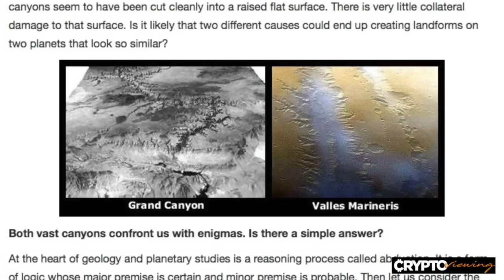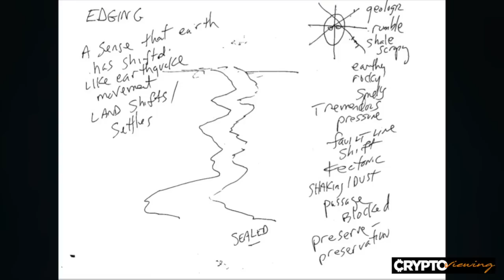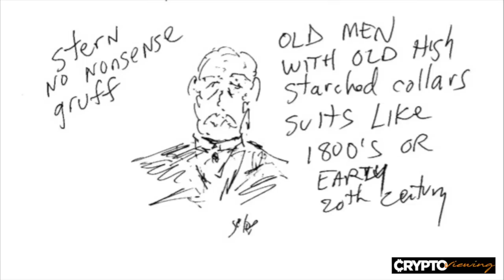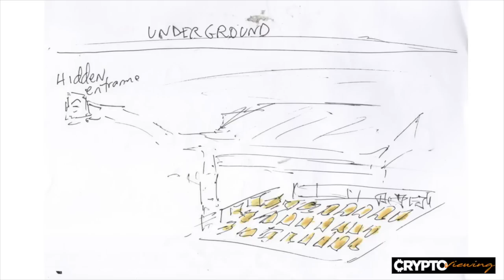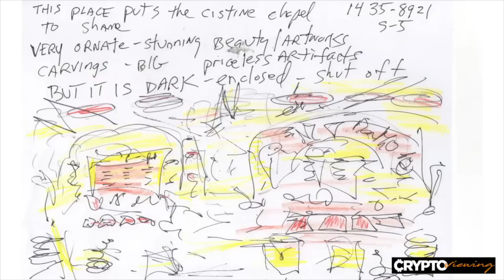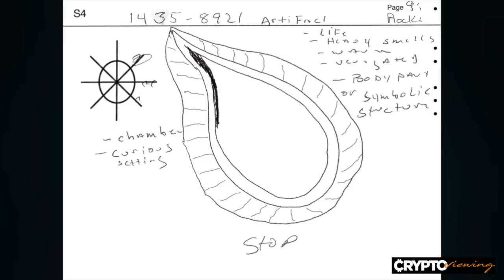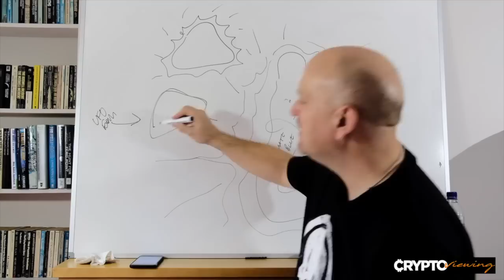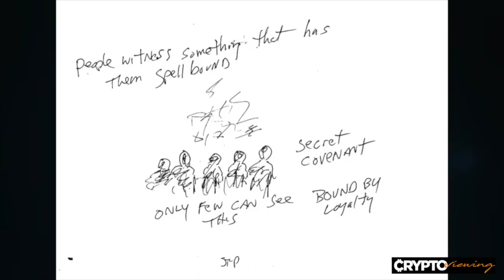Remote Viewing THE GRAND CANYON MYSTERIES | The Curious Case of Seth Tanner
Answers In Time | Remote Viewing The Grand Canyon Mysteries | The Curious Case of Seth Tanner
Full Documentary